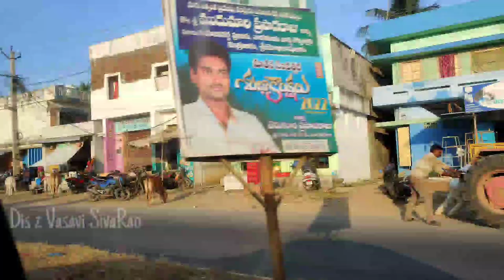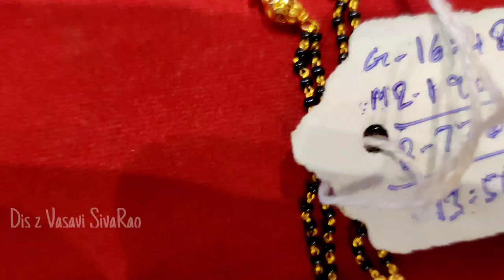మళ్ళీ మొదటి కొచ్చిన వడ్డాణం కధ😓!?| Money or Satisfaction ఏది ముఖ్యం?🙄 ఏ model నల్లపూసలు trend?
I want to do a little modification to my new jewellery, vaddanam.
Modifications of new jewellery. Vaddanam. A new add-on to my  Vaddanam.